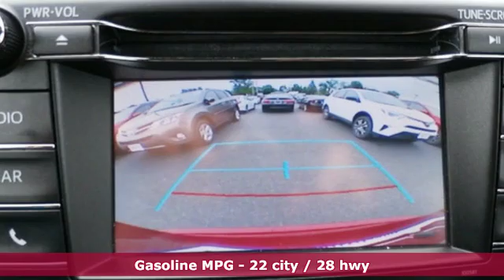2018 Toyota RAV4 Utica NY Oneida, NY BT6062 - SOLD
Year: 2018
Make: Toyota
Model: RAV4
Trim: LE
Engine: 2.5L 4-Cylinder DOHC Dual VVT-i
Transmission: 6-Speed Automatic
Color: Red
Interior: Black
Mileage: 33405
Stock #: BT6062
VIN: 2T3BFREV9JW754348
AWD. 2018 Toyota RAV4 LEbr4D Sport UtilitybrRuby Flare Pearlbr2.5L 4-Cylinder DOHC Dual VVT-ibrbrCOME SEE WHY ITS GOTTA BE NYE!!! TAKE THE SHORT DRIVE TO ONEIDA OR VISIT US AT NYETOYOTA.COM.

Address:
1441 Genesee St.